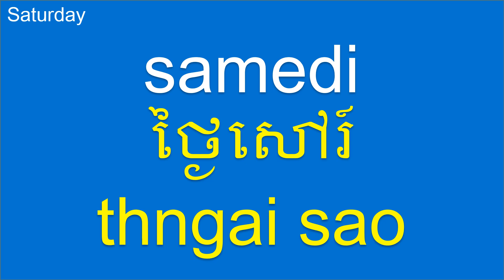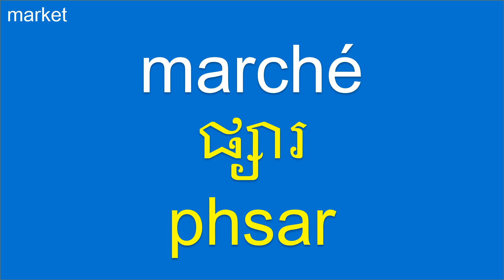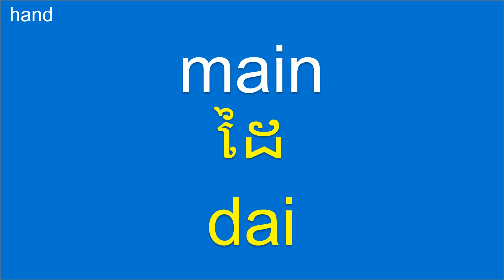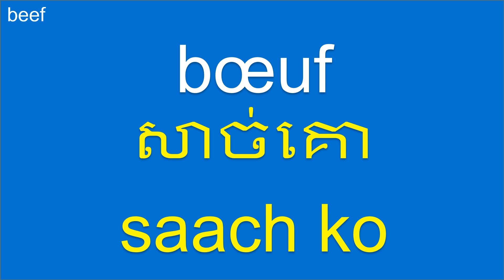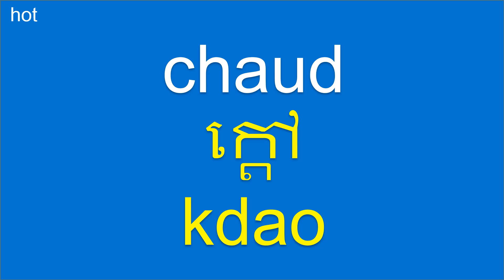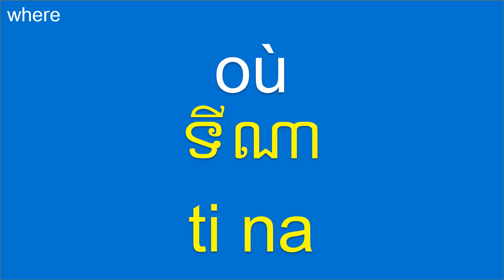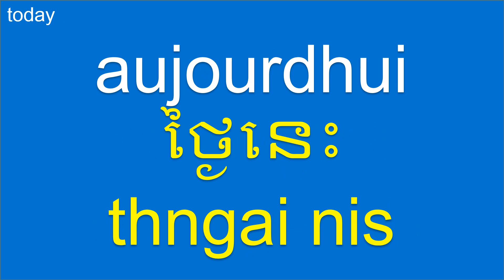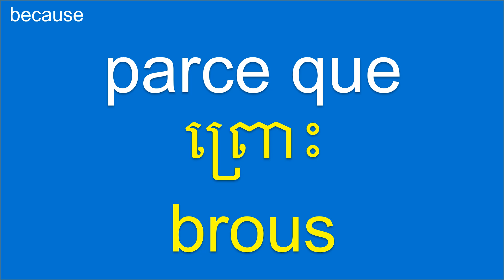Khmer: Apprendre le khmer: ភាសាបារាំង: រៀនភាសាបារាំង: Basic French-Khmer lesson: My First 100 Words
10 Famous Khmer (Cambodian) Foods:
1. Amok: A traditional Khmer dish made with fish, chicken, or vegetables, cooked in a coconut milk-based curry and steamed in a banana leaf.
2. Fish Amok: A specific variation of amok that uses fish as the main ingredient.
3. Beef Lok Lak: Marinated and stir-fried beef served on a bed of lettuce, tomatoes, and onions, typically accompanied by a tangy dipping sauce.
4. Kuy Teav: A popular Cambodian noodle soup made with a flavorful broth, rice noodles, and a variety of toppings like pork, beef, or seafood.
5. Bai Sach Chrouk: Grilled pork served with broken rice, often accompanied by pickled vegetables and a side of chicken broth.
6. Nom Banh Chok: Traditional Khmer rice noodles served with a fish-based curry sauce and an array of fresh herbs and vegetables.
7. Prahok: A pungent fermented fish paste used as a key ingredient in many Cambodian dishes, adding depth of flavor and saltiness.
8. Num Pang: A type of Cambodian sandwich made with a baguette filled with various ingredients like grilled meat, pickled vegetables, and herbs.
9. Ang Dtray-Meuk: Grilled squid marinated in a flavorful sauce made with lemongrass, garlic, and spices.
10. Tirk Prahok: A spicy dip made with prahok (fermented fish paste), chili peppers, lime juice, and other seasonings, typically served with fresh vegetables.

Have you ever tried Khmer (Cambodian) food or desserts? If so, what are your favorites? Are there any must-try options that you recommend?

10 Famous French Foods:
1. Croissant: A buttery and flaky pastry often enjoyed for breakfast or as a snack.
2. Escargots de Bourgogne: Snails cooked in garlic butter, a classic French delicacy.
3. Coq au Vin: Chicken braised in red wine with mushrooms, onions, and herbs.
4. Ratatouille: A vegetable stew made with eggplant, zucchini, bell peppers, onions, and tomatoes.
5. Bouillabaisse: A flavorful fish stew originating from the port city of Marseille.
6. Quiche Lorraine: A savory tart filled with eggs, cream, cheese, and bacon.
7. Beef Bourguignon: A slow-cooked beef stew in red wine with vegetables and herbs.
8. Crème Brûlée: A creamy dessert with a caramelized sugar crust on top.
9. Tarte Tatin: An upside-down caramelized apple tart.
10. Steak Frites: Grilled steak served with crispy French fries.

Have you ever tried French food or desserts? If so, what are your favorites? Are there any must-try options that you recommend?

English Sentence Examples:
1. Juice: He squeezed fresh oranges to make a refreshing glass of orange juice.
2. Tea: She brewed a pot of aromatic herbal tea to relax after a long day.
3. Soda: They enjoyed sipping cold soda while watching a movie at home.
4. Mango: He ate a ripe and juicy mango, savoring its sweet tropical flavor.
5. Pineapple: She sliced a fresh pineapple and enjoyed its tangy taste.
6. Grapes: We snacked on a bunch of sweet and crisp grapes during the picnic.
7. Broccoli: They steamed broccoli florets and served them as a healthy side dish.
8. Spinach: She added fresh spinach leaves to her salad for extra nutrition.
9 Bell pepper: We sautéed colorful bell peppers with onions for a flavorful stir-fry.
10. Beautiful: The sunset painted a beautiful panorama of colors across the sky.

This French-Khmer (Cambodian) language lesson designed for Khmer speakers interested in learning French (រៀនភាសាបារាំង) and Khmer (Cambodian) learners (ApprendreleKhmer).

ភាសាបារាំង, បារាំង, រៀបរៀងការសិក្សាបារាំង, វចនានុក្រមបារាំង, មេរៀនបារាំង, មូលដ្ឋានបារាំង, និយាយបារាំង, ស្តាប់បារាំង, អានបារាំង, សរសេរបារាំង, បារាំងសម្រាប់អ្នកចាប់ផ្តើម, ពាក្យធម្មជាតិបារាំង, វិធីសាស្រ្តនិងសង្គមបារាំង.